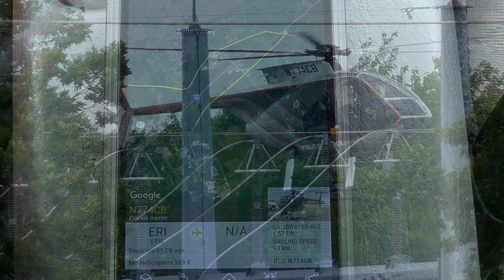Hughes 500E Helicopter Take Off & Dangerously Close Up Action Underneath During Power Line Patrol.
Shortfilm. Blippi just explored this style MD500 Helicopter hear what it sounds like for real! FlyPast Helicopter. Planespotting. Aviation. Hughes 500 MD369E Helicopter Take Off at KERI on July 27, 2022. Power Line Inspection over Harborcreek Township Erie County, PA. I was hoping to also film them landing to make a complete self explanatory Micro-Doc. The Pilot is Hovering Dangerously Low with smooth Hands and Eyes Coordination Expertly so the Technician can closely inspect the the Power Lines and Transformers using a Thermographic Camera. Hubschrauber. Elicotteri. Elicottero. Helikopter. Helicoptere. Helicoptero. GoTo CBHelos dot com for more information. In 2003 I took an Introductionary Flight there in their Schweizer 300CB while in Virgina Beach then known as Chesapeake Bay Helicopters of Chesapeake, VA. The predecessor of the Helicopter model the Hughes OH6A Cayuse LOACH (Little Bird) would similarily hover low over trees to route out the Cong in Vietnam. Blippi. MilViz. GTA V Buzzard. ShortFilm. MicroDoc. MSFS. MilSim.